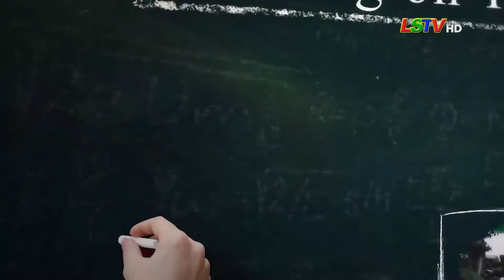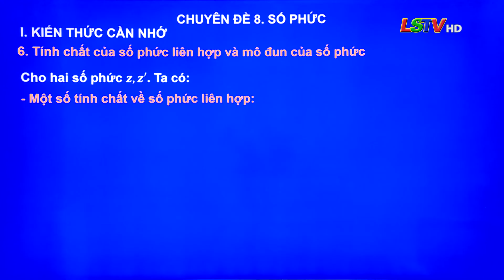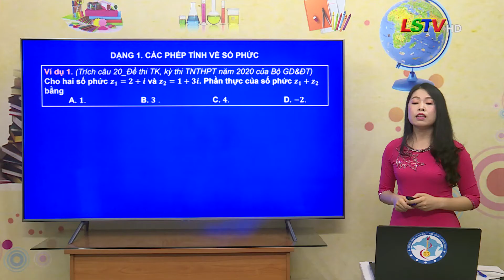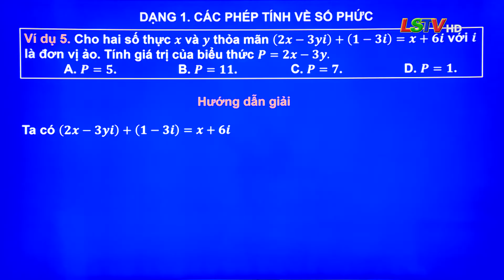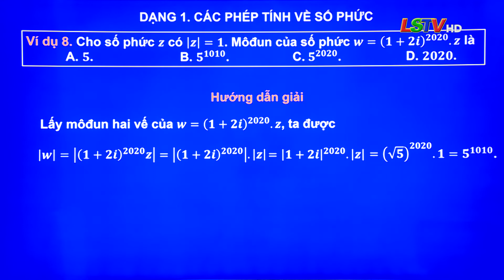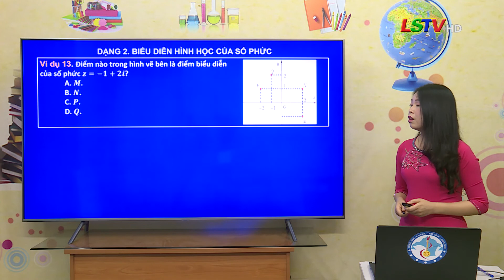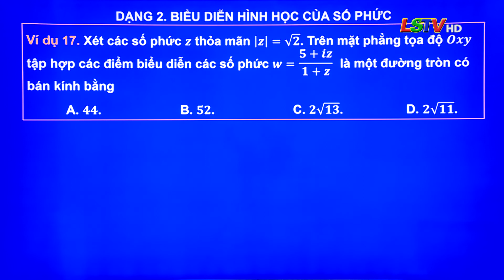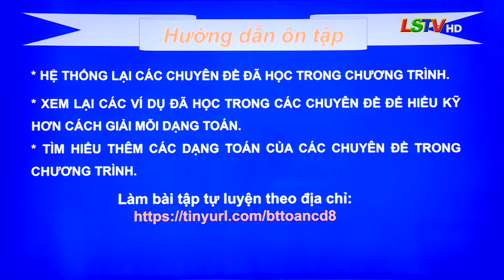MÔN TOÁN HỌC - LỚP 12 | CĐ8: SỐ PHỨC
MÔN TOÁN HỌC - LỚP 12 | CĐ8: SỐ PHỨC | 13H00 NGÀY 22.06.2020 | HỌC TRÊN TRUYỀN HÌNH